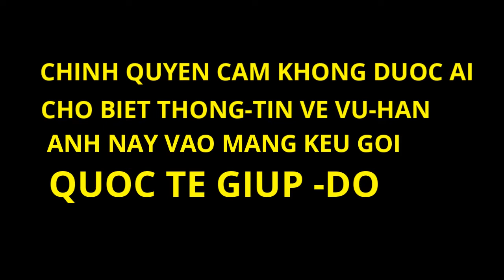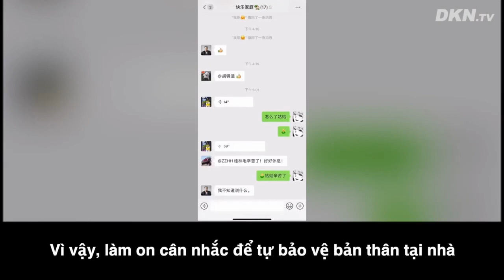TIN MOI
CAM ON CAC BAN XEM VIDEO XIN VUI LONG (CHIA-SE) THAT NHIEU TREN CONG DONG -MANG